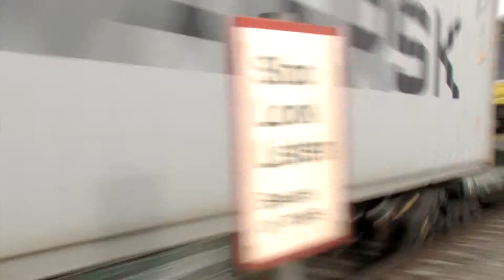70016 passes Nacton Piggeries crossing with a Crewe to Felixstowe North intermodal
70016 passes Nacton Piggeries crossing with a Crewe to Felixstowe North intermodal